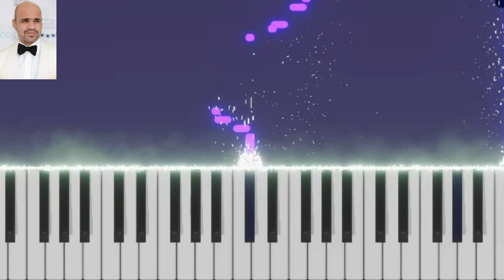O Ri Chiraiya - Dr. Ninad's Musical Message of Hope and Change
Presenting my cover of "O Ri Chiraiya", a moving and soulful song originally featured on Satyamev Jayate (2012). The original, sung by Swanand Kirkire with music by Ram Sampath, addresses the issue of female infanticide and serves as a powerful reminder of the value of every girl's life. Through this cover, I hope to bring forward the deep emotions and message of the song, resonating with the call to protect and cherish the girl child. This song is my humble tribute to the cause and the original artists who brought this issue to the forefront.